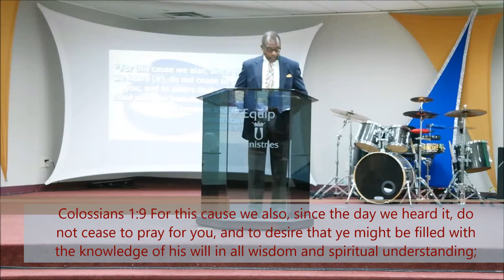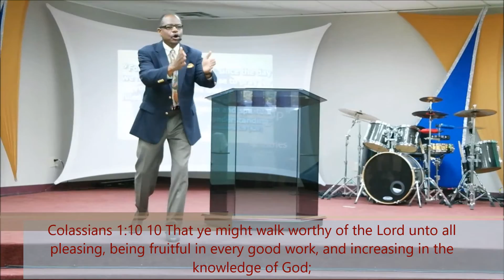The Spirit of Understanding- Apostle Eric Warren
Apostle Eric Warren teaches from Colossians 1 regarding the spirit of understanding. Knowledge, Wisdom & Understanding are things we all need and want but how do we get them? Watch the video to find out.

For more info about Equippers City Church you can view the

For more info about Apostle Eric Warren you can view the